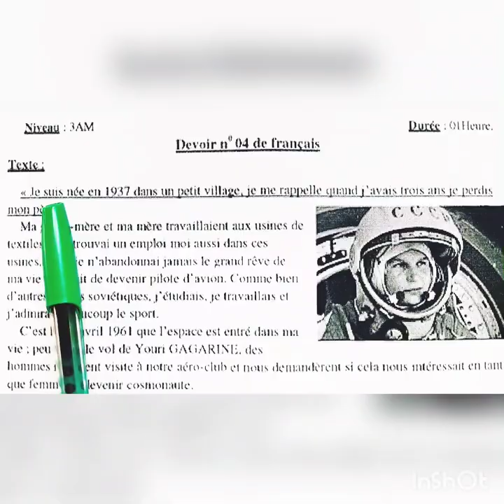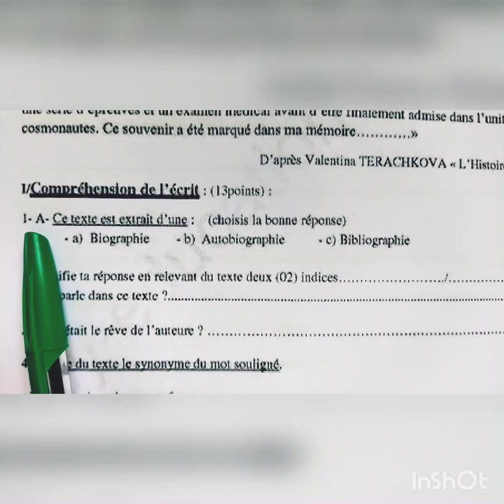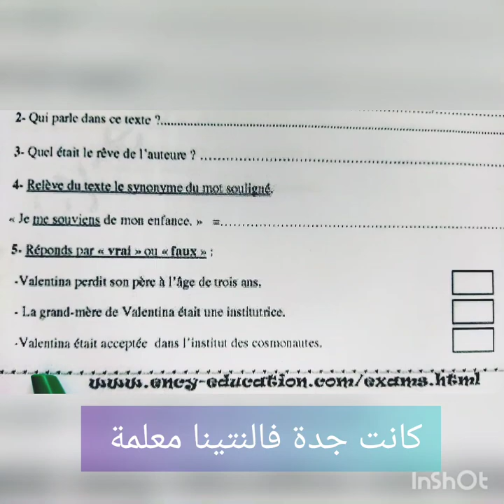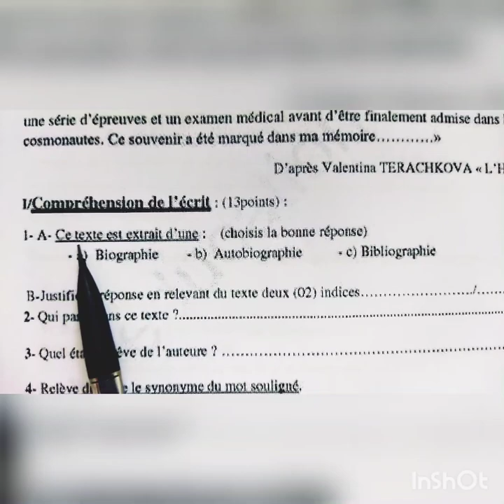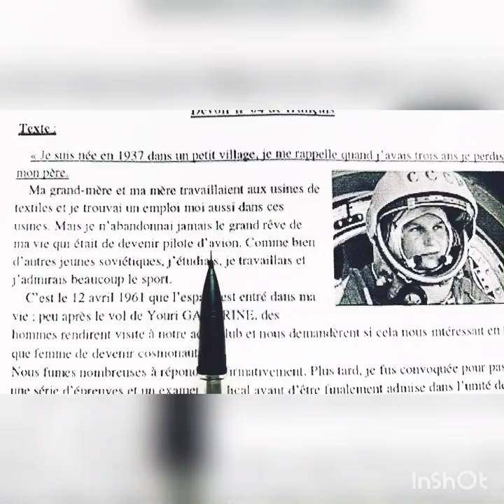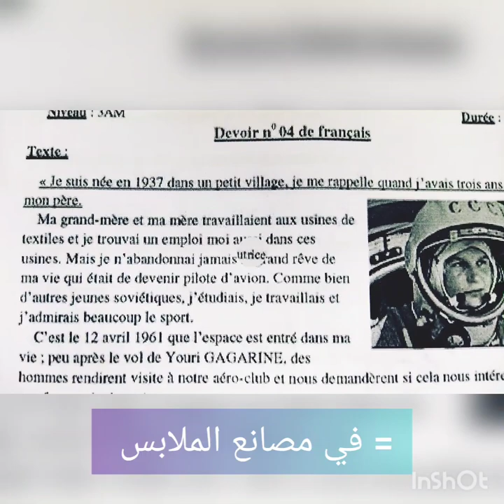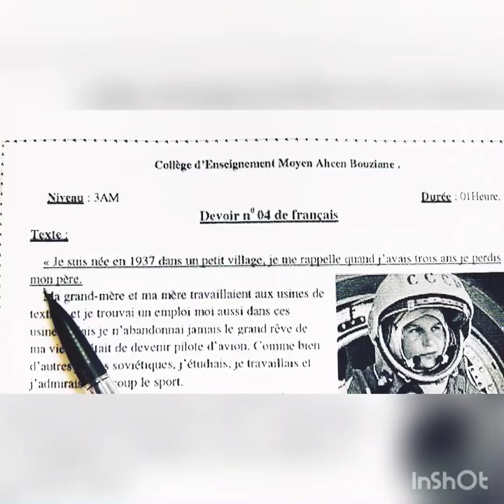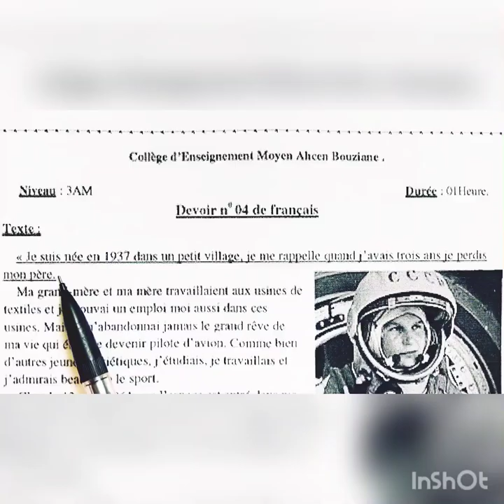Devoir de français 3AM 3ème trimestre ~ autobiographie et souvenir d'enfance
فرض الفصل الثالث في اللغة الفرنسية للسنة الثالثة متوسط